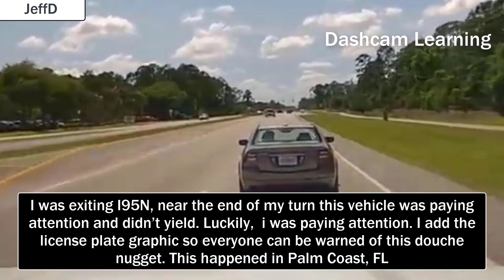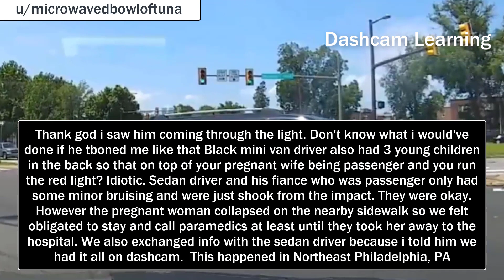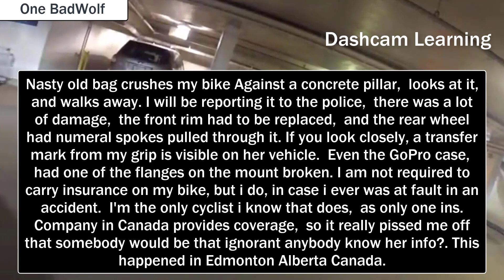ROAD RAGE | BRAKE CHECK | CAR CRASH | BAD DRIVERS | KARENS | INSTANT KARMA | CRASHES | USA